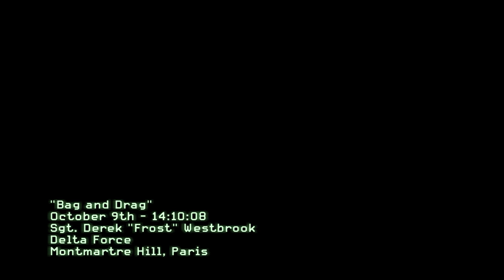생화학 테러 주동자의 연락책 생포하기 - 모던워페어3